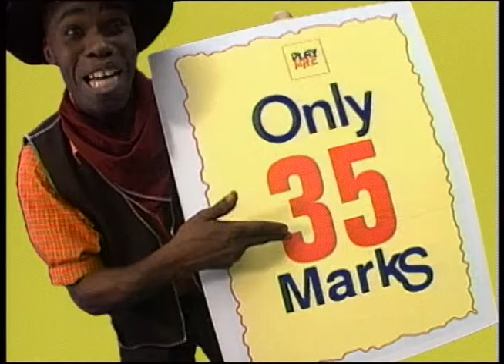Play Whe Dead Mark promotion - Lonsdale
Learie Joseph features in this "Dead Mark" promotion from Lonsdale
Producer - Robert brathwaite